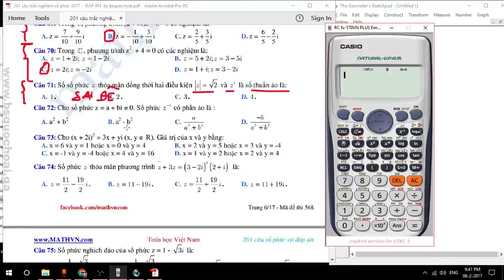[CĐ Trắc nghiệm] CĐ 1 - Số phức - Tập 72 - Phần ảo của z^-1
Chuyên đề trắc nghiệm số phức có 201 câu số phức trắc nghiệm giải bằng máy tính casio rất hay và bá đạo nhất, dễ học dễ hiểu, dễ nhớ nhất Việt Nam.
Toàn bộ hơn 150 videos về "Chuyên đề trắc nghiệm: Số phức - 201 câu trắc nghiệm số phức"
Chi tiết : 201 câu trắc nghiệm số phức 2017 - chưa đáp án by bsquochoai
Chi tiết ĐÁP ÁN : 201 câu trắc nghiệm số phức - ĐÁP ÁN 2017 - by bsquochoai

Số tài khoản Viettinbank: 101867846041 , tên chủ tài khoản TRẦN QUỐC HOÀI
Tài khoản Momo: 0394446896